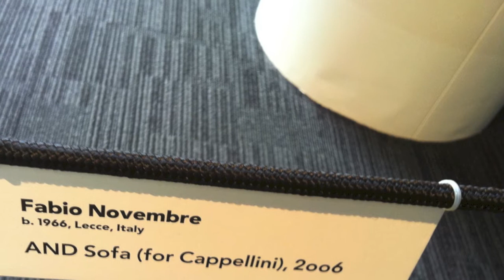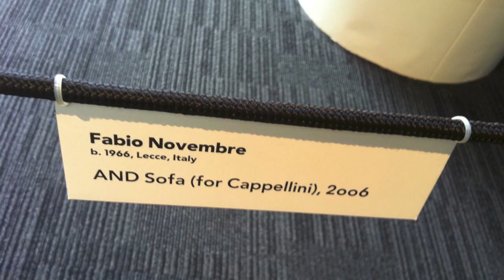Fabio Novembre AND Sofa (for Cappellini), 2006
Fabio Novembre
b. 1966, Lecce, Italy